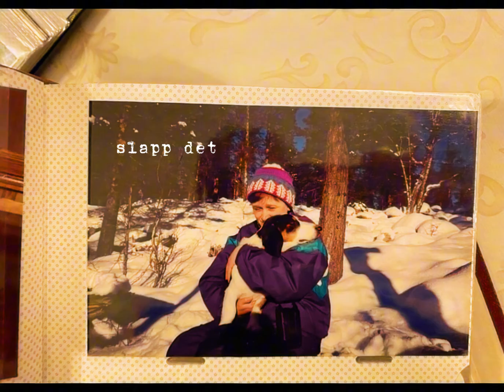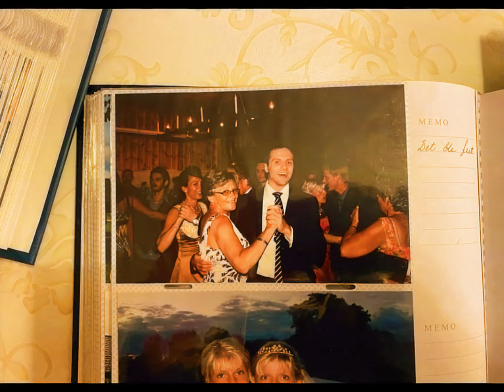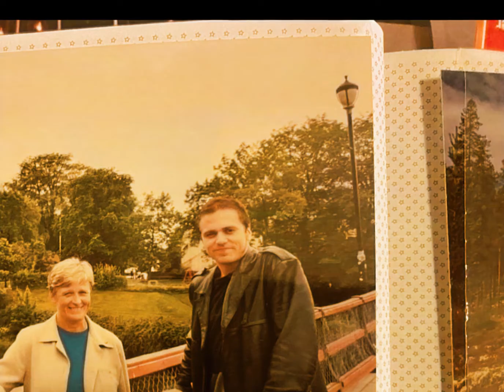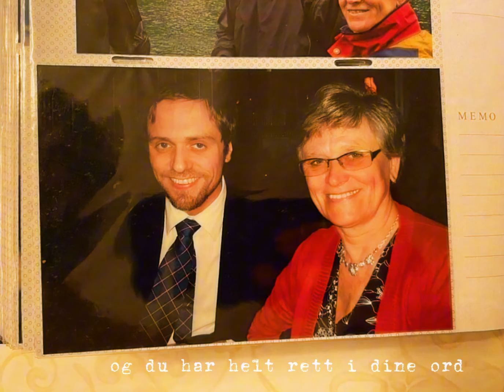Erik Lukashaugen - En gang en mor (OFFISIELL MUSIKKVIDEO)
En gang en mor
(tekst/musikk: Erik Lukashaugen

Det første jeg husker er at du var der
Et uskarpt bilde i et falmet skjær
Vi to på kjøkkenet hjemme
Og en stor rød traktor jeg sent vil glemme
Jeg minnes bading i Bergesjøen
Kakao på bordet etter basing i snøen
Du blåste når jeg falt på knea
Og smilte sjøl om det ikke var noe å le av

Når jeg kom hjem fra skolen var du alltid der
Baka brød og satt bøter på bukseknær
Slapp det du hadde og ga meg en klem
Og spurte meg om dagen min
Da jeg begynte å skulke ga du meg et spark i rumpa
Og holdt hardt rundt meg da jeg var blitt dumpa
Og lo da jeg ikke ville bli stor
En gang en mor, alltid en mor

Du er godt i sving når jeg ringer på døra
For hva jeg er glad i veit du godt fra før av
Hjemmebakt brød, eggerøre med gressløk
Og en doggybag hjem fra besøk
Stadig opptatt med å strikke klær
Og når det er behov for ei farmor er du alltid der
Kan ikke komme på én gang det ikke har passa
Den som forstår når det begynner å røyne
Alltid et godt råd under fire øyne
Og aldri et eneste vondt ord

Du er ikke høyreist, men ruver i min bok
Du har ingen master, men er uendelig klok
Du har tråkka opp tydelige spor
Aldri brøyta deg fram for å bli sett
Aldri heva stemmen for å hevde din rett
Og du har helt rett i dine ord

Hentet fra albumet «Midt på treet» (2024). Tilgjengelig på CD/LP og digitalt.

Erik Lukashaugen - sang, ak.gitar, el-piano, el-bass, xylophone, mellotron
Krister Skadsdammen - pedal steel gitar, el-gitar
Bjørge Verbaan – piano
Børre Flyen – trommer, perkusjon

Videoklipp - Erik Lukashaugen